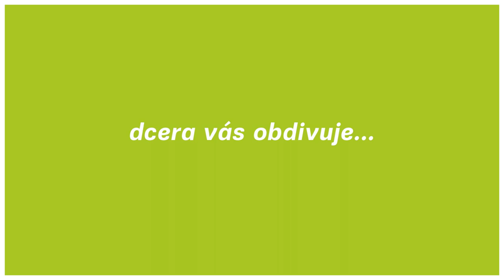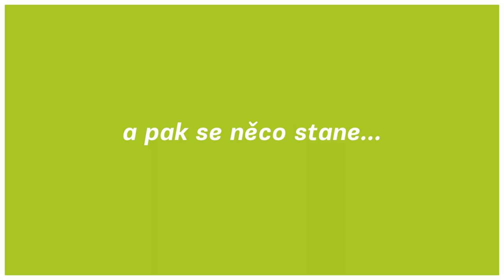Vím, že víš, že vím... - divadlo ABC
Hra, ve které se snoubí všechno, co v dobré komedii nesmí chybět.

Nezdá se vám, že pořád víc víme všichni všechno?  Žena a muž.  Jeden z našich světů.
Komedie překvapení, zvratů, krásných lží, bouřlivých scén i italského humoru.

Původně úspěšný film byl před nedávnem adaptován pro divadlo. Lehká komedie závažného  obsahu. Co se stane, když člověk začne na svůj život pohlížet očima těch druhých? Na  počátku je pouhý omyl. Soukromý detektiv si splete sledovanou osobu, a místo manželky  prominentního politika začne sledovat úplně obyčejnou rodinu. Co se skrývá pod pokličkou zdánlivě všedních dní všedního manželského páru středních let?

Hrají: Simona Stašová, Michal Dlouhý, Andrea Daňková, Vasil Fridrich / Petr Vančura
Režie: Vladimír Strnisko

Inscenace vznikla ve spolupráci s Agenturou Harlekýn.

Městská divadla pražská – ABC, Komedie a Rokoko – největší jednosouborové činoherní divadlo na 3 scénách přímo v centru Prahy